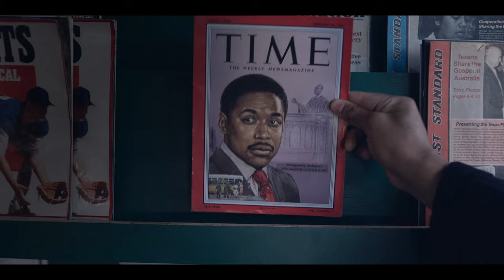Genius: MLK/X | The Making Of | National Geographic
In a first for the franchise, the new season of the Emmy® Award-winning anthology series focuses on two iconic geniuses: Dr. Martin Luther King Jr. (Kelvin Harrison Jr.) and Malcolm X  (Aaron Pierre). Here's a look behind the scenes of the upcoming project Genius MLK/X. The limited series premieres Feb 1. on National Geographic, streams next day on Disney+ and Hulu.